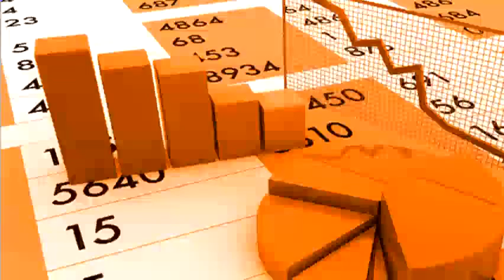EMPRESA NA TV - HABTATI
Entrevista com Sílvia Ballielo, proprietária da Empresa Habtati.
Conheça um pouco a história desta empresa que hoje funciona como Café, Hotel e Restaurante.